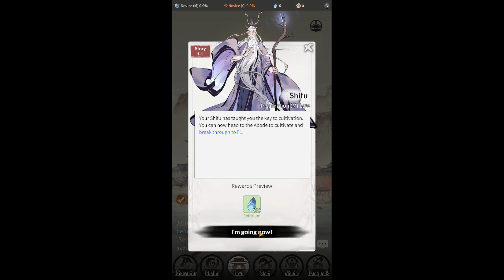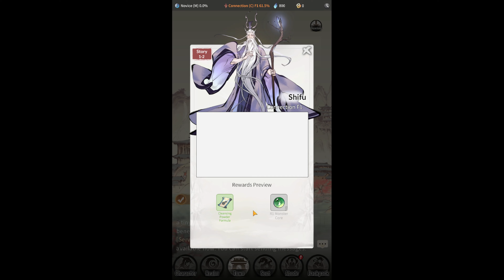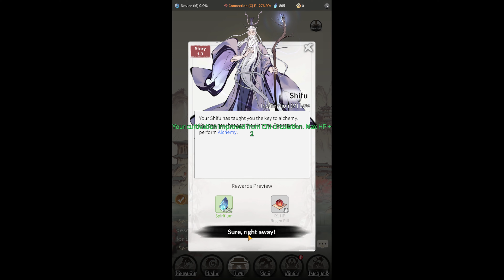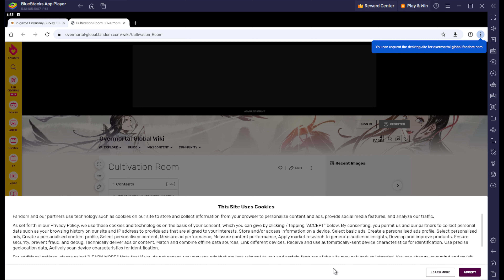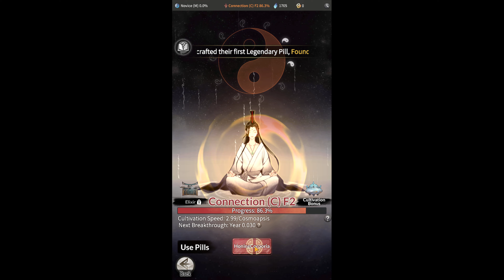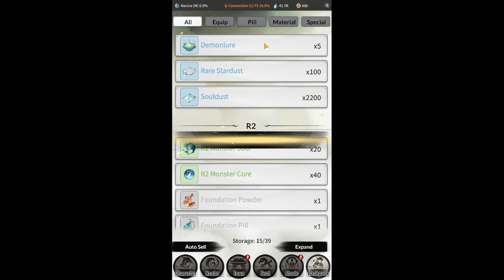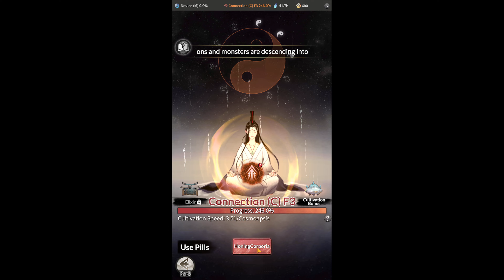Overmortal Gameplay [Download/Play for free on Android, iOS & Emulators]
Prepare to be blown away, fellow gamers! In this electrifying 10-minute gameplay video, we're diving headfirst into the heart-pounding world of Overmortal, where heroes rise, epic battles unfold, and legends are forged!

🎮 Game: Overmortal
🕒 Duration: 10 Minutes
🔥 Highlights: Intense Combat, Legendary Heroes, Action-Packed Gameplay

Join us as we embark on an unforgettable journey through the mystical realms of Overmortal, unleashing the full power of our heroes and showcasing the most mind-blowing moments the game has to offer!

🔥 Highlights of this Gameplay Video:
🗡️ Epic Heroic Powers - Witness the awe-inspiring abilities of our heroes as they unleash devastating attacks and conquer formidable foes.
🌌 Dynamic Worlds - Explore the stunning and immersive landscapes of Overmortal, filled with secrets, challenges, and untold treasures.
💥 Legendary Battles - Brace yourselves for epic showdowns and nail-biting encounters that will leave you on the edge of your seat.
🌟 Hero Customization - Discover the endless possibilities of hero customization, from unique skills to epic gear, making each playthrough a unique adventure.

We've got a treasure trove of exclusive content, guides, and epic gameplay waiting just for you!

Thank you for joining us on this epic journey through the realms of Overmortal. Together, let's become legendary heroes and conquer the challenges that await!